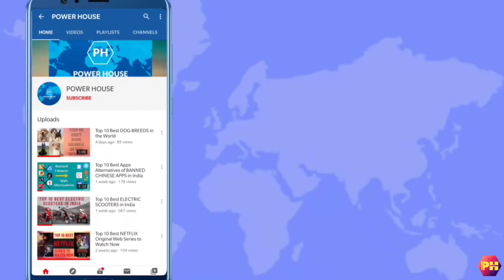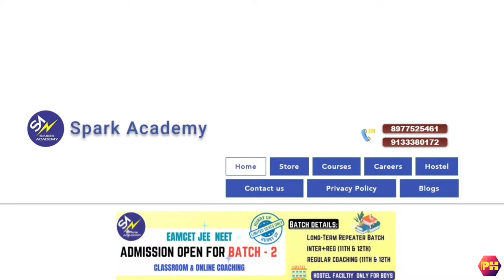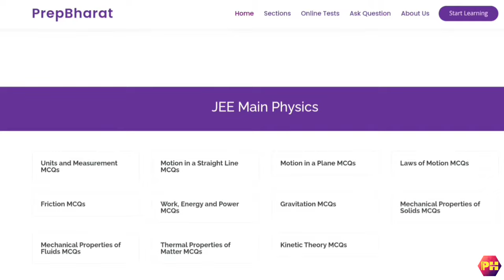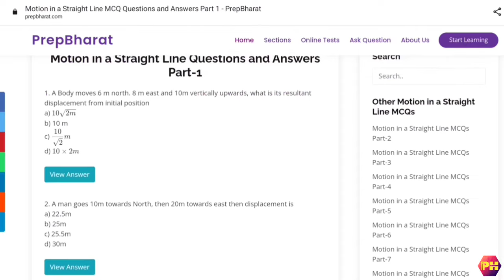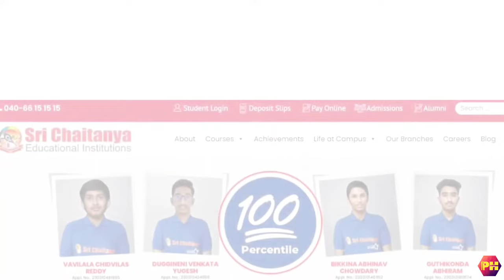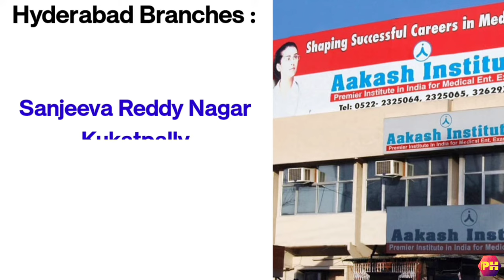Top 8 Best Coaching Institutes in Hyderabad for IIT-JEE Preparation | Fees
Top 10 Best Coaching Institutes for GATE Exam in India | GATE की तैयारी सिर्फ यहाँ से करें |

 @powerhouseavi  is the best platform to get your top power.
GET YOUR TOP POWER IN JUST 5 MINUTES !!